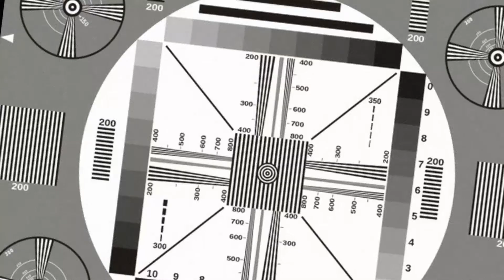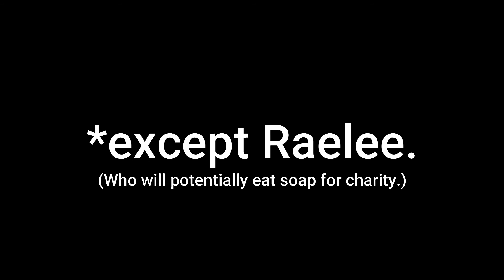Dream Theater Presents: "Clean Eating!" | A Sims 4 Machinima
s o a p.